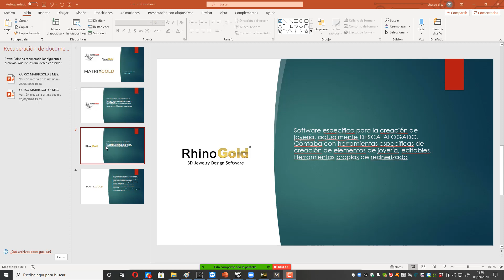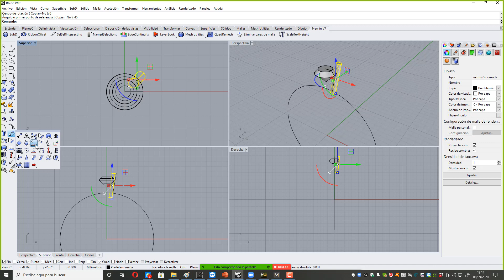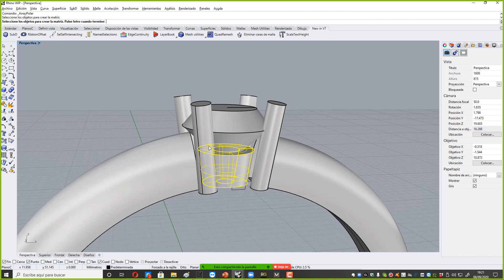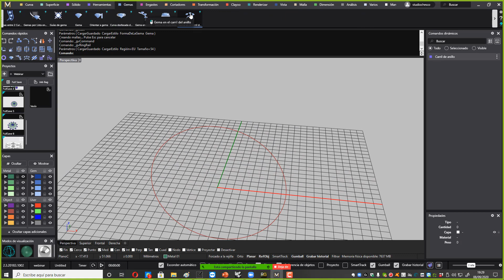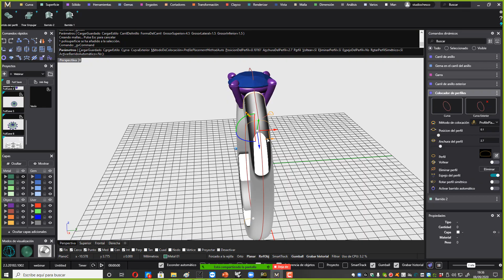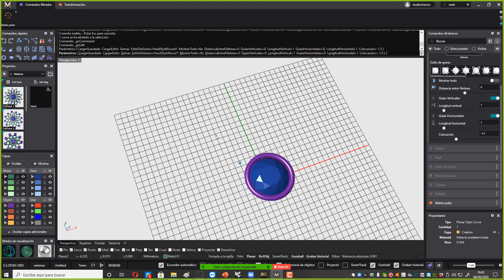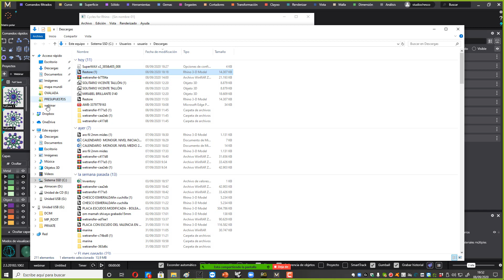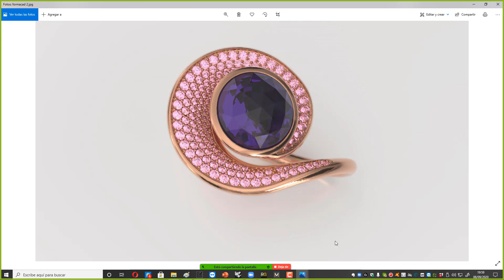Webinar: diferencias entre Rhinoceros, RhinoGold y MatrixGold | Diseño de joyas 3D. Software 3D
En este webinar conocerás las principales características que diferencian MatrixGold de Rhinoceros y RhinoGold en el diseño de joyería. Además, te explicamos también el concepto de modelado y diseño de piezas a partir de la edición o diseño paramétrico.